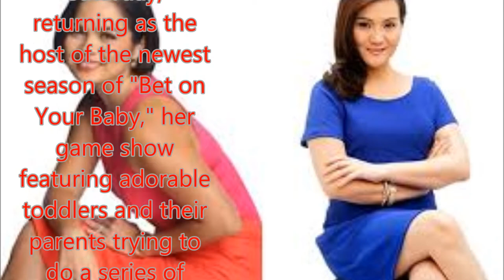Gladys wishes her 'Mara' a happy birthday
Philippines News today : Entertaiment scandals

They may have played bitter rivals in "Mara Clara," but Gladys Reyes' birthday message for co-star Judy Ann Santos was anything but.
On Friday, Reyes took to Instagram to post a flashback photo of her with Santos, which she captioned: "Happy birthday, Jud, my Mara! I won't let this day end without greeting one of my consistent friends and sisters. Love you, Jud! Stay happy with your family and enjoy motherhood."
Santos and Reyes became household names after starring in the 1990s show, where they portrayed two girls switched at birth.
Santos will be making a television comeback on Saturday, returning as the host of the newest season of "Bet on Your Baby," her game show featuring adorable toddlers and their parents trying to do a series of challenges.
She celebrated her birthday with her own kids with husband Ryan Agoncillo.